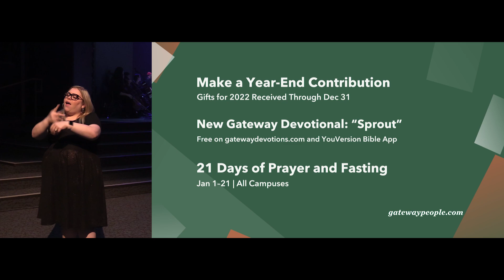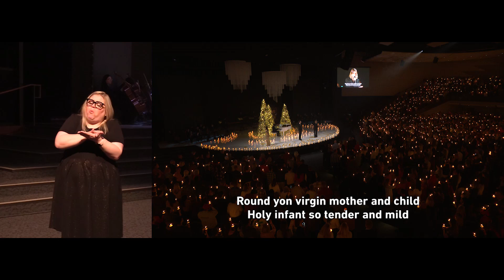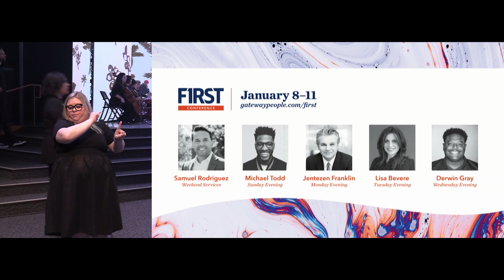ASL | Candlelight Service | Gateway Church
Join us as we celebrate the true meaning of Christmas during our candlelight services! When you come, you’ll enjoy performances from Steven Curtis Chapman, Tauren Wells, Bryan and Katie Torwalt, and Gateway’s own Rebecca Hart! We can't wait to experience the classic candle-lighting with you.

TIMESTAMPS:
0:00 Carol Of The Bells (Thomas Miller)
2:49 Joy To The World (Steven Curtis Chapman)
6:43 Christmas Carols Medley (Gateway Worship)
10:22 Lift High + Exaltad (Jessie Harris, Becky Collazos, Gateway Worship)
15:31 Hark The Harold Angels Sing + O Come Let Us Adore Him (Bryan & Katie Torwalt + Gateway Worship)
23:34 La Navidad (Julissa)
27:15 It’s Beginning To Look A lot Like Christmas (Bryan & Katie Torwalt)
30:25 Christmas Time Again (Steven Curtis Chapman)
32:46 Happy New Year (Steven Curtis Chapman)
38:00 Mary Did You Know (Tauren Wells)
41:47 Merry Christmas, Happy Holidays (Tauren Wells)
46:23 Christmas Is All In The Heart (Steven Curtis Chapman)
52:02 O Holy Night + Silent Night (Rebecca Hart + Bryan & Katie Torwalt)